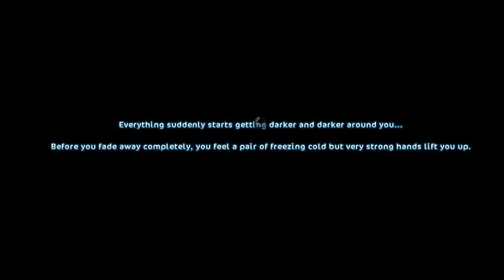Galloper Thompson in Star Stable (SPOILER WARNING)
Today we found Galloper Thompson in Hollow Woods! Hope you enjoyed the video and good luck finding him!

Thank you for 500+ views on my Pokemon Go video! I can't thank you enough:)!

CYA in my next video!

📽Bandicam (not the full version), Icecream Screen Recorder

✂Filmora

🌍Pineapple Mountain

I can also if you want, film a video where i edit my videos.